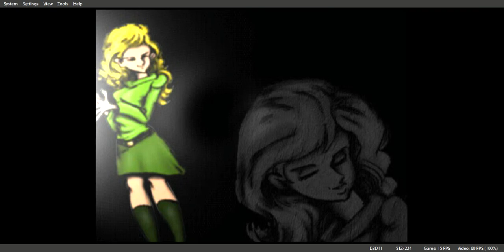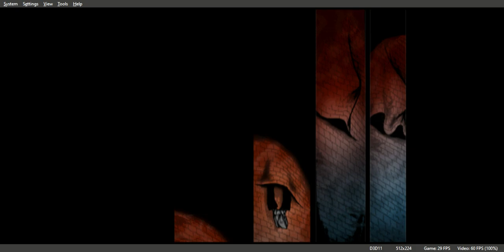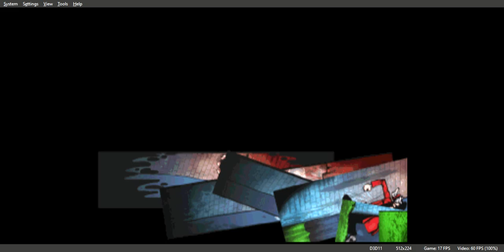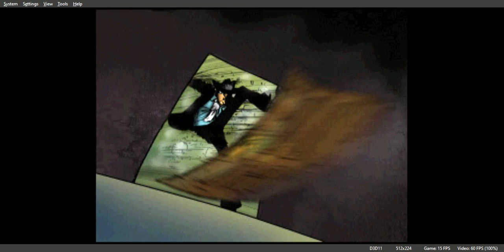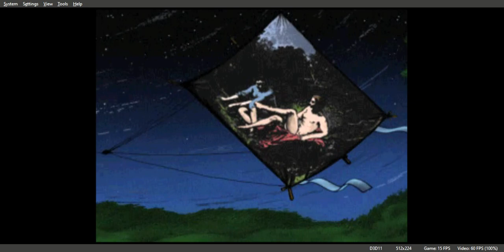Lupin 3sei Gameplay Walkthrough PS1